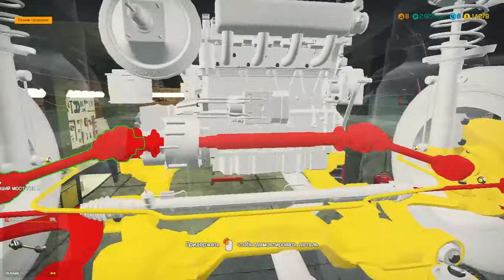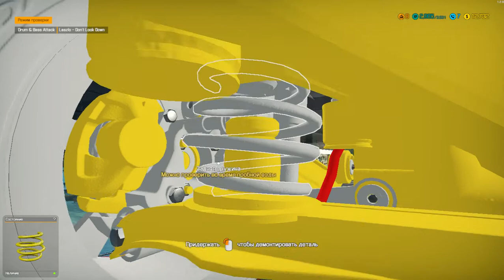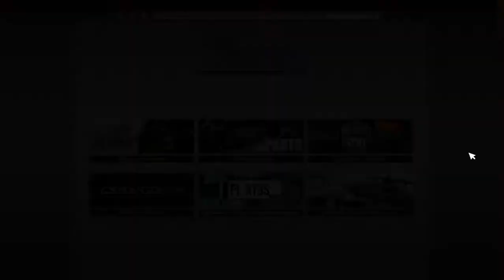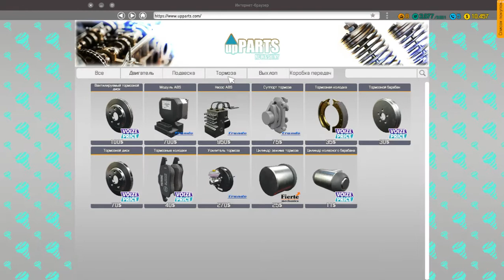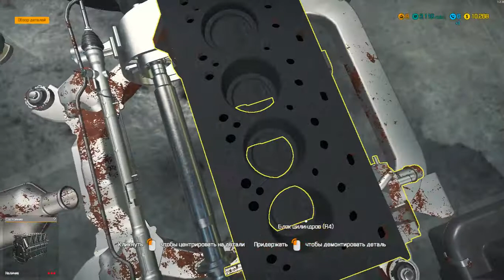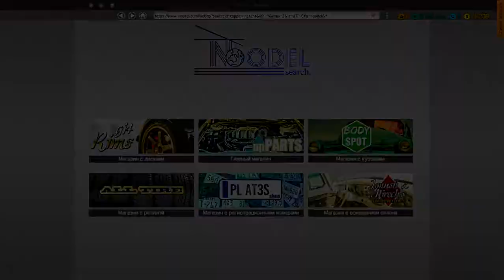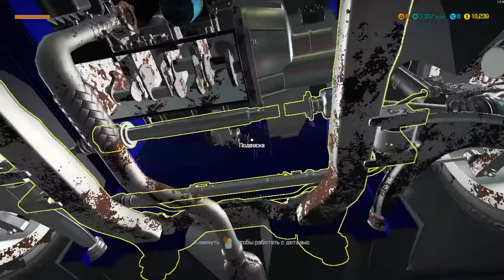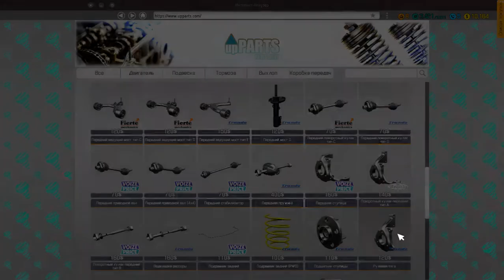Car Mechanic Simulator 2018 Купил этот человек машину у дилера 8 серия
Купил этот человек машину у дилера